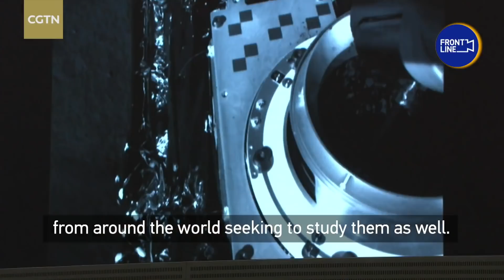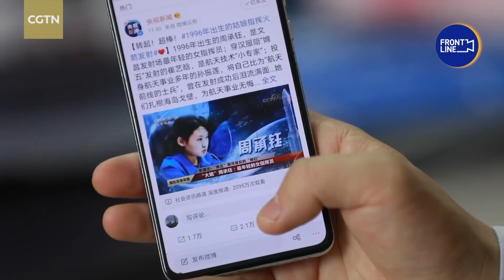China space exploration through a reporter's eyes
2020 has been a quite busy year for China's space program. In addition to dozens of key satellite missions, the country has also conducted its first ever collection of lunar samples and its own independent Mars exploration mission. Our reporter Wu Lei has witnessed some of the year's most important space missions. Now he takes a look back.